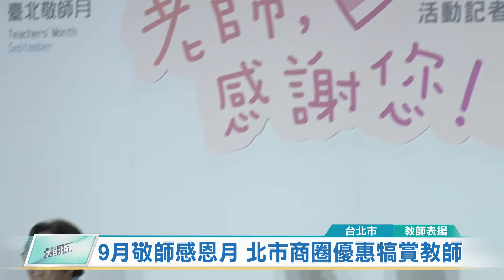20190829 9月敬師感恩月 北市商圈優惠犒賞教師(凱擘大台北數位新聞)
9月敬師感恩月 北市商圈優惠犒賞教師

每年9月台北市教育局都會舉辦敬師感恩月活動，為了感謝老師們的辛勞，今年特別結合商圈推出店家折扣優惠，到特定場館也有入園優待，另外還選在台北孔廟舉辦表揚活動，希望老師們都能效法孔子精神，對學生因材施教，也呼應108年新課綱的設計理念。

大龍國小和重慶國中學生利用暑假練習佾舞表演，動作整齊劃一，氣氛莊嚴隆重，彷彿就像參加祭孔大典。下個月就是教師節，北市府特別表揚59位優良教師，還要結合商圈推出好康活動。

9月是敬師感恩月，北市教育局為了感謝老師們的辛勞，特別選在孔廟舉辦表揚典禮，另外還有場館入園優惠、店家折扣以及學校敬師活動經費補助，希望好好犒賞老師，尤其108年新課綱即將上路，教學方法勢必得重新下功夫。

隨著科技發達，過去的授業、解惑因為有了數位化，能夠幫老師分憂解勞，但如何傳道才能因材施教，尤其要讓學生適性發展，就是考驗老師們的耐心和智慧。

邱世明 採訪報導 (台北市/教師表揚)